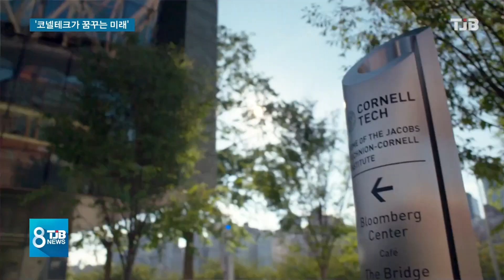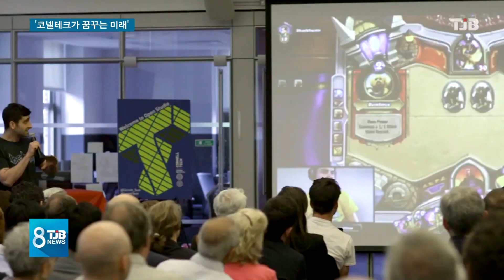[TJB뉴스] 뉴욕의 변신..'코넬테크가 꿈꾸는 미래'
4차산업혁명 특별시
대전의 갈 길을
미국 선진 도시들을 통해
찾아보는
창사특집 기획보돕니다.

미국 뉴욕의 혁신 창업을
이끌고 있는 '코넬 테크'를
노동현 기자가 취재했습니다.